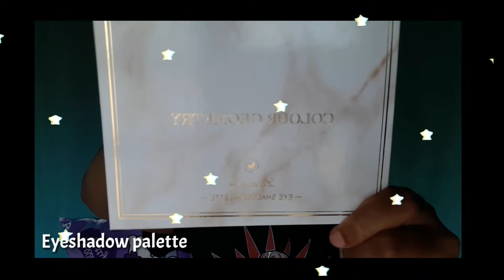FULL FACE MAKEUP USING ONE EYESHADOW PALETTE|(Vlogmas No.05)shielaricafort.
Hi guyz HAHAHA di po ako makeup artist try try lg po yan😊pagaaralan ko pa po😊pero sana nagenjoy po kayo sa video ko😊guyz suggest po kayo ng gusto ko pong gawin na content hehe dont forget to subscribe and click the notification bell below😊thankyou fot watching!labyahh all💜💜💜